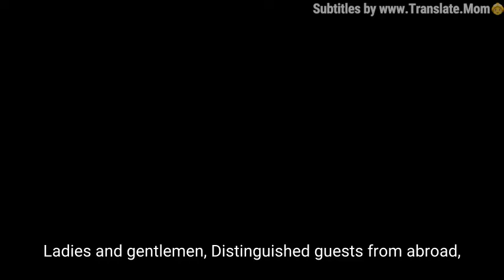Change Is in the Air in Africa by Simplicius The Thinker 08